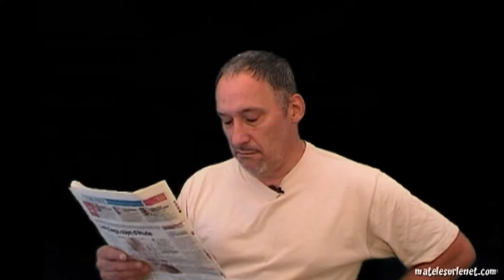Il s'évade avec une échelle ?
Il est fou ce prisonnier ?